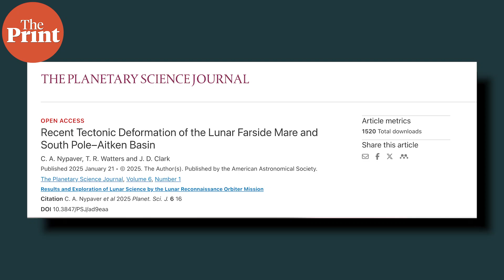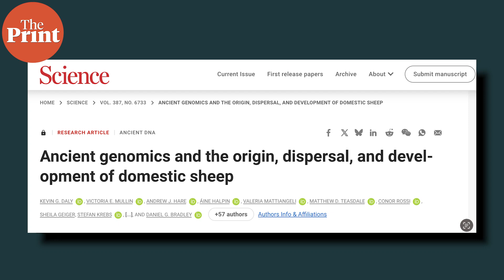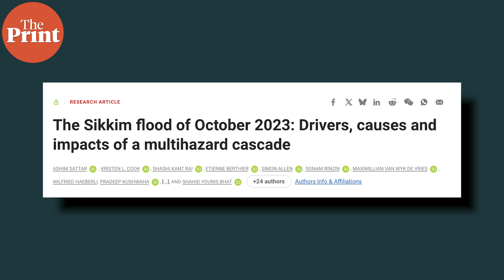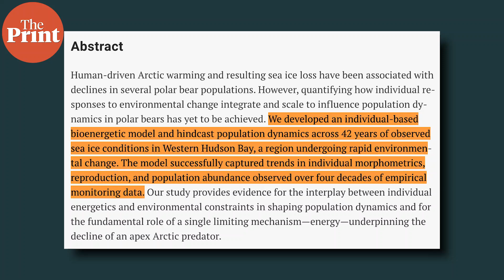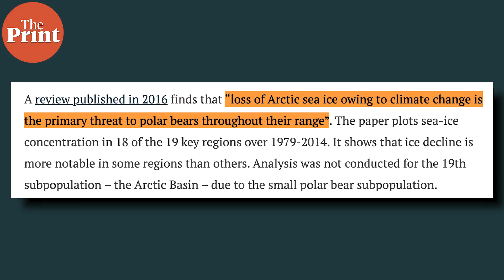New study finds Moon is not geologically dead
Earlier thought to be at least 2-3 billion years old, a new study has found that the Moon has some geological features that formed less than 300 million years ago, which is quite young in geological years. Watch ThePrint Scientifix with Akanksha Mishra to know about this and more.